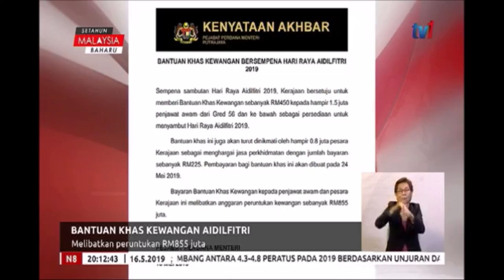Bonus Aidilfitri dibayar 24 Mei ini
Bantuan khas kewangan sebanyak RM 450 akan diberikan kepada hampir 1.5 juta penjawat awam dari Gred 56 ke bawah sebagai persediaan menyambut Hari Raya Aidilfitri tahun ini. Manakala hampir 800 pesara kerajaan akan mendapat bayaran RM 225. Pembayaran bagi bantuan khas ini akan dibuat pada 24 Mei 2019.

Sumber:   RTM
Credit : Jabatan Penerangan Malaysia / RTM